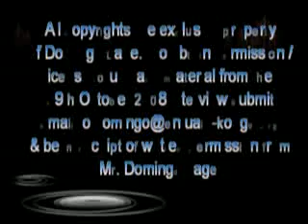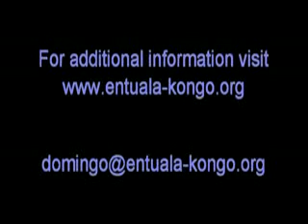Part 3 09-29-2008 Interview of Entuala-Kongo.avi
Entrevista Entuala Kongo